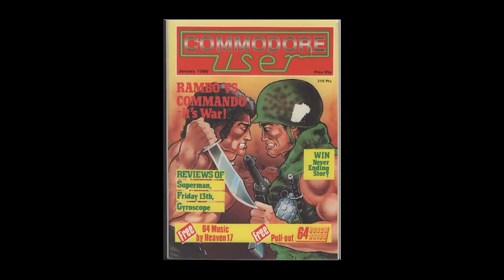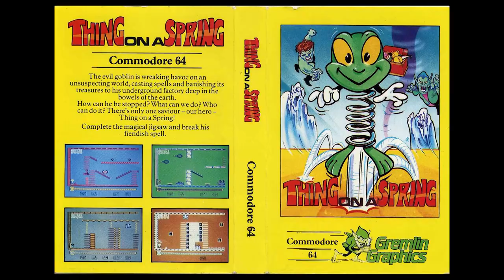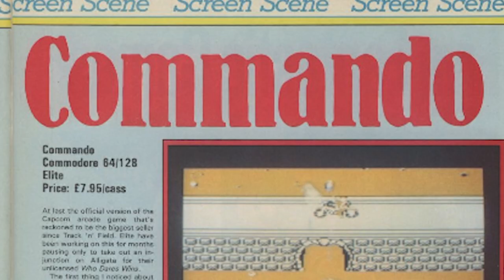Galway V Hubbard | C64 Retro Gaming | The Gaming Chronicles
The Commodore 64 was not only a brilliant games machine but it was also an incredible instrument thanks to it containing the SID chip. There are many great musicians for the Commodore 64 but few can deny how fantastic both Rob Hubbard and Martin Galway were during the 1980's, creating many great soundtracks between them. In this clip Martin Galway talks about when working at Ocean in 1985 he first discovered that he had some serious competition when one day a colleague gave him a cassette tape for a new game called 'Thing on a Spring'.

This clip was requested because of the recent episode of Brothers in Arms featuring Anthony and his brother Stephen where they play games from their youth and while waiting for Ikari Warriors to load they ended up talking about Martin Galway and his rivalry with Rob Hubbard and Anthony recalled a deleted clip from the movie From Bedrooms to Billions.

This sequence was pulled from our archives and is part of a new thread we are creating called The Gaming Chronicles which will offer more in-depth insight into video games and the people behind them.

00:00 Intro
00:37 Brothers In Arms discuss Martin Galway Vs Rob Hubbard
00:59 Bare-chested Machine Gunning!
01:28 Clip background info
02:08 Martin Galway - Rob Hubbard & Rambo
02:25 Thing On A Spring
03:50 It was Rob Hubbard!
04:13 Commando Arcade
04:46 Rambo: First Blood Part II
05:20 Commando: Rob Hubbard’s music
06:23 The reviews are in!
07:17 Outro

If you are interested in reading Zzap 64 and other Newsfield magazines, check out Chris Wilkins at Fusion Retro Books

Music
We also love making music, here are links to us on the various music platforms: